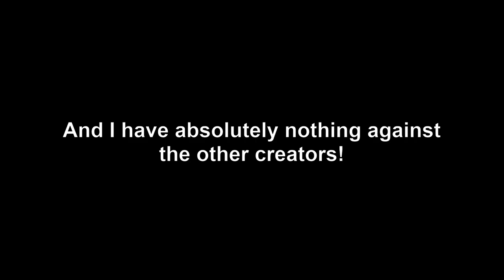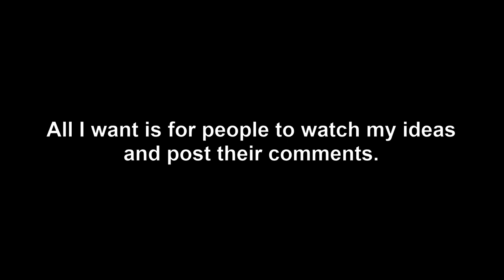Stoatly is UNSTOPPABLE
Stoatly is UNSTOPPABLE, keeping us down is impossible, "This town ain't big enough for the two of us.", "One of us tells the truth, but the other always lies."